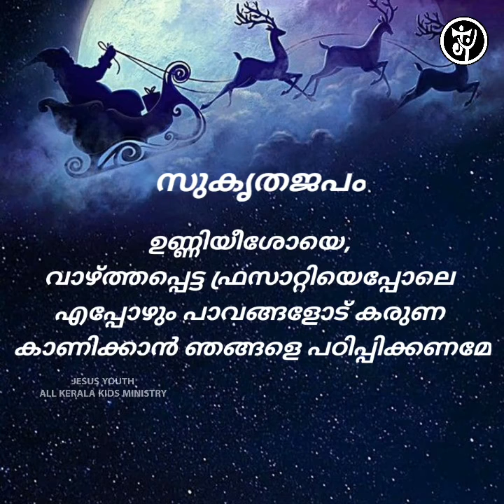Day 13 A Journey With Saints JY Kerala Kids MInistry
Jesus Youth Kerala